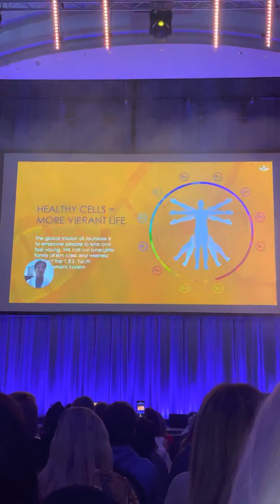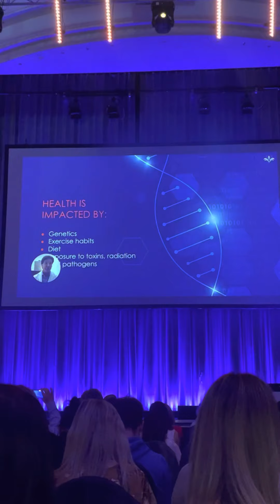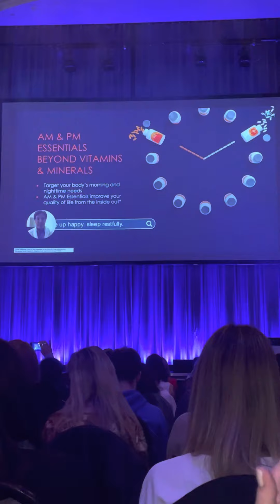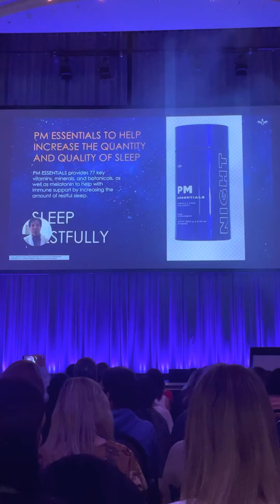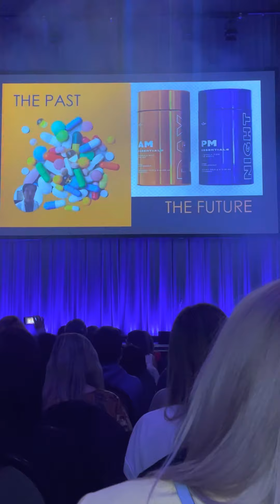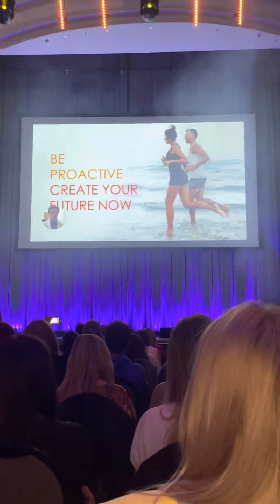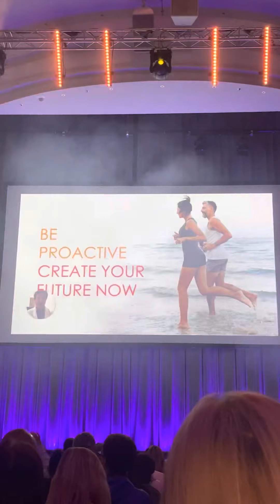Wachen Sie glücklich auf. Schlafen Sie erholsam.™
FORMULIERT von einem Nobelpreis-Nominierten und Board-zertifizierten Arzt, Dr.  Vincent Gianpapa, ZIELEN AM & PM Essentials auf die morgendlichen und nächtlichen Bedürfnisse Ihres Körpers ab und verbessern die Lebensqualität von innen heraus.*
DIE BEDEUTUNG VON MIKRONÄHRSTOFFEN
Unser Körper benötigt mehr als 30 verschiedene Vitamine und Mineralstoffe - Mikronährstoffe -, um weiterhin effizient zu arbeiten. Die meisten modernen Diäten sind von diesen essentiellen Nährstoffen erschöpft. AM & PM Essentials enthalten Verbindungen, die Ihre Wellness-Ziele unterstützen können.*
DIE BEDEUTUNG VON ANTIOXIDANTIEN
Freie Radikale sind instabile Atome, die Schäden auf zellulärer Ebene verursachen können, insbesondere in der DNA, unserer genetischen Software. Wenn der Körper altert, verliert er seine Fähigkeit, die Auswirkungen freier Radikale zu bekämpfen, was zu mehr oxidativem Stress führt, der zu degenerativen Prozessen führen kann. Darüber hinaus können Lebensstilfaktoren ihre Produktion beschleunigen, einschließlich der Exposition gegenüber giftigen Chemikalien, Umweltverschmutzung, Rauchen, Alkohol und schlechter Ernährung. Antioxidantien bekämpfen freie Radikale und oxidativen Stress, und es wird empfohlen, Lebensmittel und Nahrungsergänzungsmittel wie AM & PM Essentials zu konsumieren, die wichtige Antioxidantien enthalten.
DIE BEDEUTUNG EINER GUTEN DARMGESUNDHEIT
Ihr Darm hilft, Nahrung abzubauen und sie in Nährstoffe umzuwandeln, die Ihr Körper verwenden kann, aber Ihr Darm beeinflusst auch Ihr allgemeines Wohlbefinden. AM & PM Essentials enthalten Verbindungen, Verdauungsenzyme und Probiotika, um die Gesundheit und Funktion Ihres Darms zu erhalten.